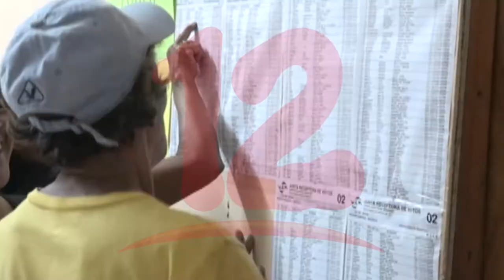Salida a crisis económica depende de unas elecciones transparentes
NosResistimosAlEmbargo Crisis económica en el país va continuar, siempre y cuando inversiones extranjeras estén ausentes y haya elecciones transparentes afirma analista económico Noel Vidaurre.